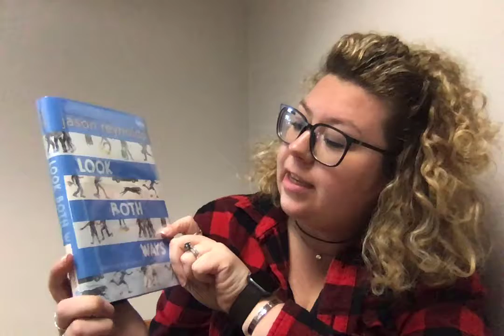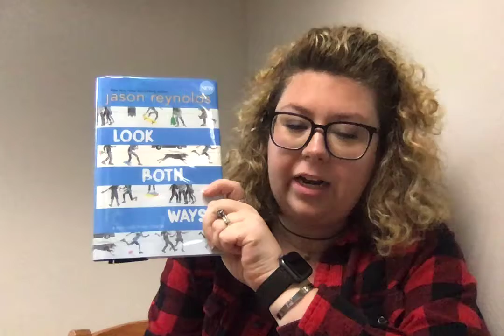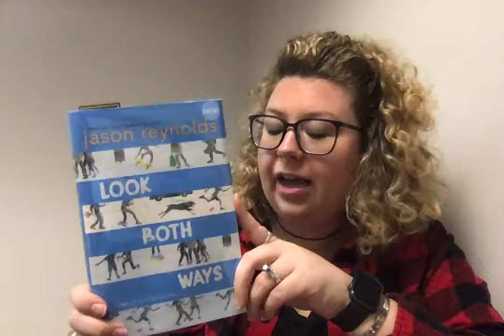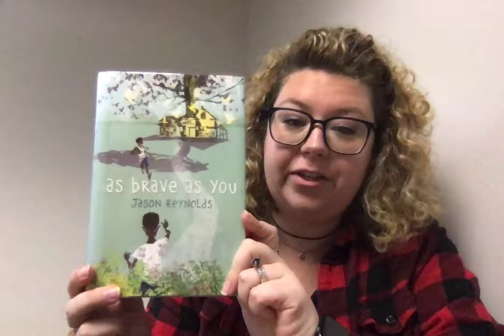Check It Out! Look Both Ways